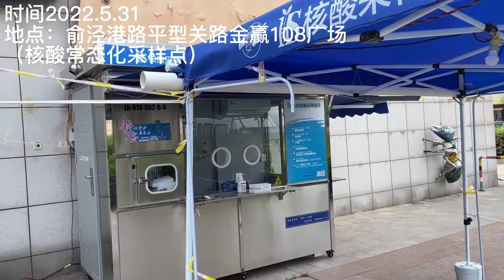上海靜安區核酸檢測亂象